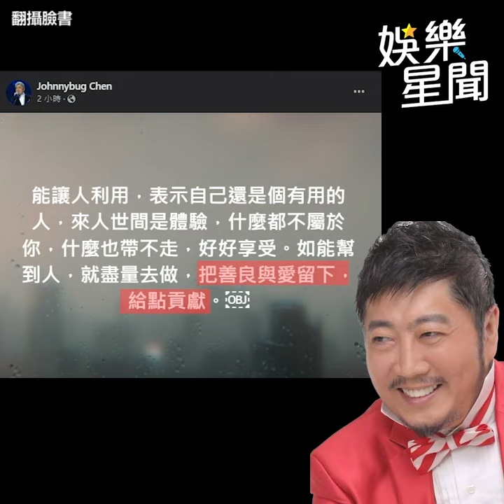周思潔淚控遭詐欺求償千萬 小蟲臉書61字發聲了｜三立娛樂星聞